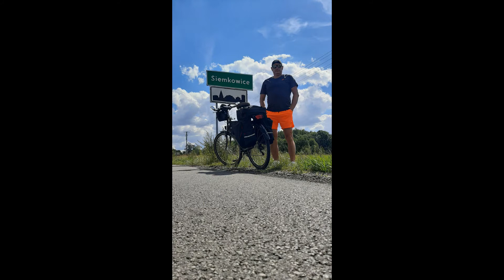Wyjazdy rowerowe 2020.07.22 - 2020.10.28